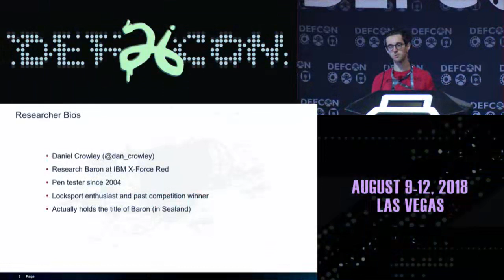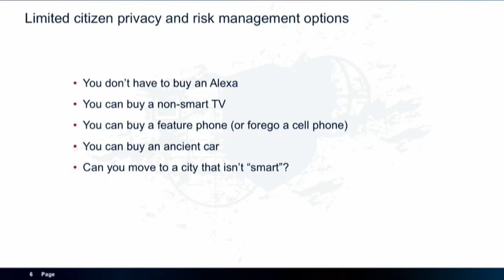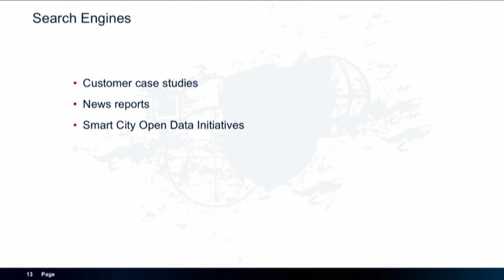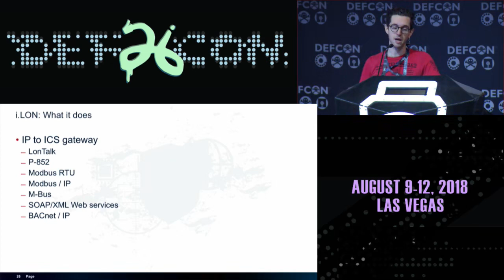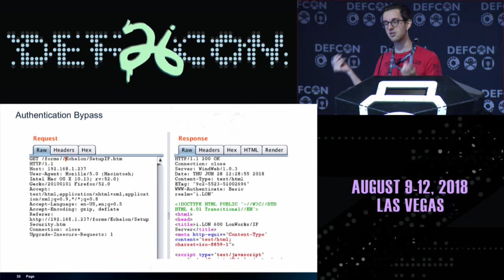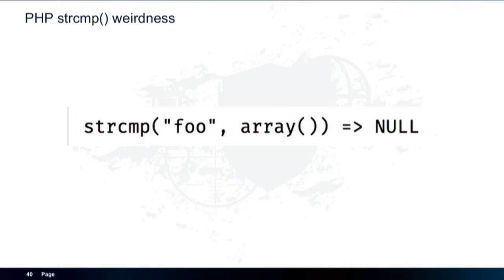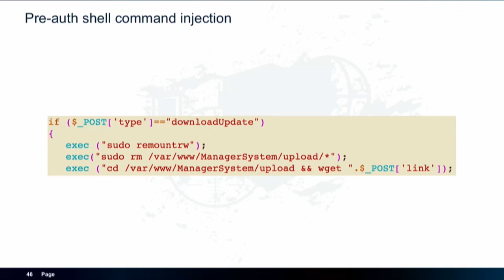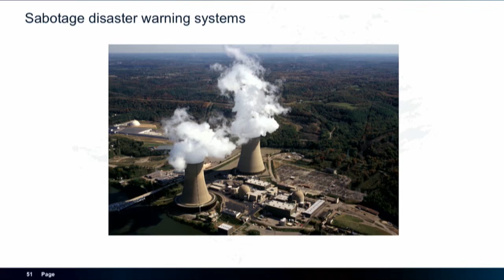Outsmarting the Smart City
The term"smart city" evokes imagery of flying cars, shop windows that double as informational touchscreens, and other retro-futuristic fantasies of what the future may hold. Stepping away from the smart city fantasy, the reality is actually much more mundane. Many of these technologies have already quietly been deployed in cities across the world. In this talk, we examine the security of a cross-section of smart city devices currently in use today to reveal how deeply flawed they are and how the implications of these vulnerabilities could have serious consequences.

In addition to discussing newly discovered pre-auth attacks against multiple smart city devices from different categories of smart city technology, this presentation will discuss methods for how to figure out what smart city tech a given city is using, the privacy implications of smart cities, the implications of successful attacks on smart city tech, and what the future of smart city tech may hold.

Daniel has been working in infosec since 2004, is TIME's 2006 Person of the Year, and brews his own beer. Daniel is the primary author of both the Magical Code Injection Rainbow, a configurable vulnerability testbed, and FeatherDuster, an automated cryptanalysis tool.

Mauro has many years of experience performing penetration testing and security assessments for clients in Canada, USA, Germany, Mexico and Venezuela. Mauro has experience across several industries, including finance, telecommunication, e-commerce, technology providers, retail, energy, healthcare, logistics and transportation, government; and education.

Jennifer Savage has over a decade of experience in tech including penetration testing, vulnerability assessment, vulnerability management, software development, technical management, and consulting services for companies ranging from startups to the Fortune 100.